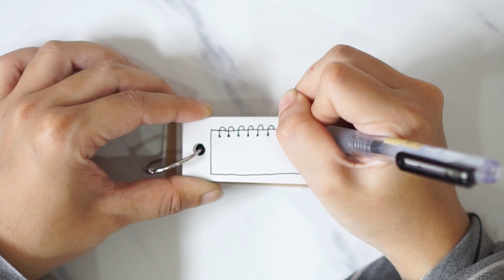Decorating ideas EP.1 : 10 ไอเดียในการตกแต่งสมุดคำศัพท์ให้น่ารัก น่าท่อง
สวัสดีค่ะเพื่อนๆ วันนี้มามีคลิปสั้นๆ เป็นการแชร์ 10 ไอเดียในการตกแต่งสมุดคำศัพท์เพื่อทำให้การท่องศัพท์ไม่น่าเบื่ออีกต่อไป หวังว่าเพื่อนๆจะชอบกันนะคะ